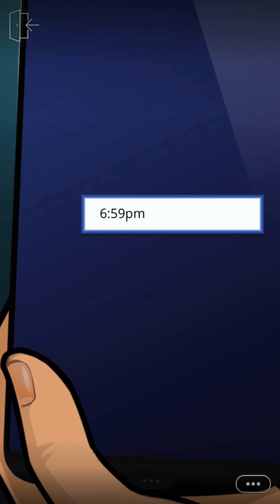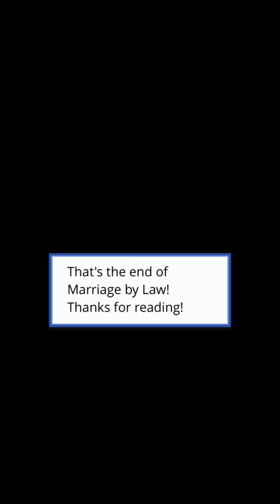Marriage by Law ep 14: The End!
Hey guys, I am going to start a new story and continue an old one.